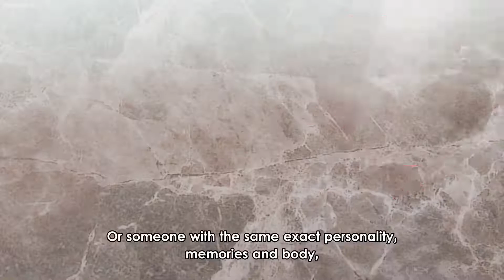when everyone think ur weak l The Misfit of Demon King Academy